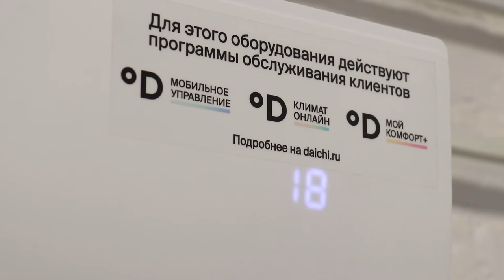Кондиционеры от «Climate Control» - залог хорошей погоды у вас дома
"О ВАЖНОМ"

❄Кондиционер - это не роскошь, а средство для установления хорошего климата. Ведь на улице жарко, а дома прохлада - получаешь максимальное удовольствие от пребывания дома.

Кондиционеры от @climat_chita имеет ряд преимуществ:
🔹бесперебойная работа;
🔹высокая точность поддержания заданной температуры;
🔹низкий уровень шума;
🔹энергосбережение до 30%
🔹ионизация.

🔍Каждый хочет чувствовать себя уникальным, поэтому мы внимательно прислушиваемся к запросам клиентов.
✔Подробная консультация при покупке, профессиональный монтаж и качественная гарантия на оборудование и монтаж - 3 года с момента запуска.

🔵Магазин "Climate Сontrol"
🔺ул. Костюшко-Григоровича, 50
🔺тел. 725-725
Установка оборудования в течение 5 рабочих дней.